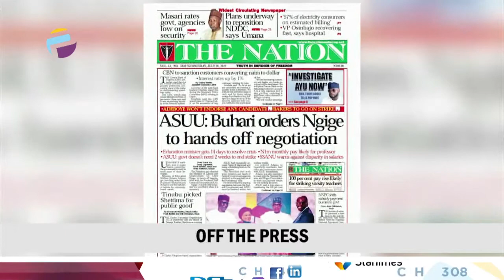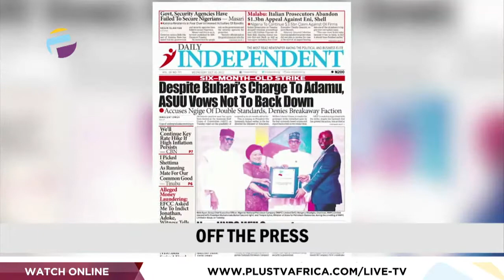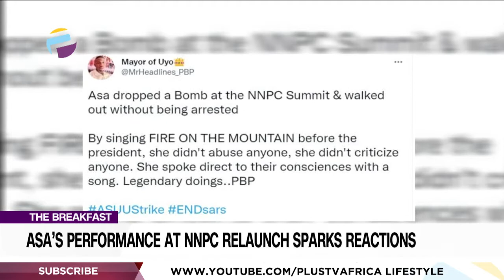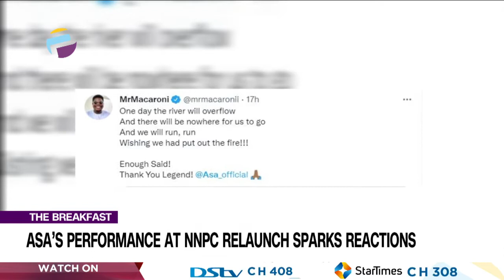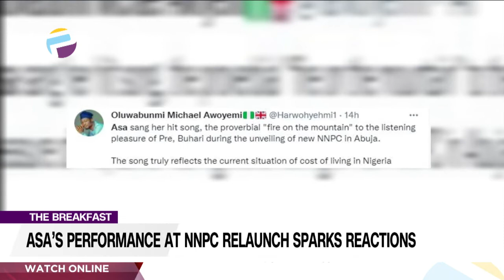Osinbajo Making Progress After Surgery | Asa's Performance At NNPC Relaunch | THE BREAKFAST